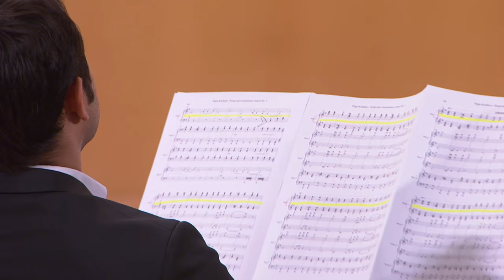Pianists for Peace / Pianistes pour la Paix / عازفو البيانو من أجل السلام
On the occasion of the International Day of Peaceand the 70th Anniversary of the United Nations

Michael Møller, Director-General of the United Nations Office at Geneva

Jorge Valero, Ambassador, Permanent Representative of the Bolivarian Republic of Venezuela to the United Nations Office and other international organizations in Geneva

In collaboration with the Geneva Centre for Human Rights Advancement and Global Dialogue and the UNESCO Geneva Liaison Office have the pleasure to present you “Pianists for Peace” featuring musical performances from the following pianists:

    Alexander Ghindin
    Stanislav Khristenko
    Yaron Kohlberg
    Bishara Haroni
    François-Xavier Poizat

This concert is organized with the support of the Abu Dhabi Music and Arts Foundation, Jean Lain Vintage, the University of Geneva, the Swiss-Arab Chamber of Economic Cooperation and Development, InterContinental Hotel Genève, Ad Gentes Travel, leclavier.ch and Cultural and Business Events.

The Geneva Centre for Human Rights Advancement and Global Dialogue is a non-governmental, non-profit organisation based in Geneva, Switzerland. We work in cooperation with the United Nations Office of the High Commissioner for Human Rights and United Nations Human Rights Council to promote and protect human rights through global dialogue.We are independent of any government, political ideology, economic interest, or religion.

The Centre was founded on the belief that human rights dialogue across cultures, regions, and sectors is not yet optimal, and we aim to place human rights at the centre of governance throughout the world by promoting mutual understanding and cooperative relations across these boundaries.

We function as a platform to bring together the United Nations, intergovernmental organisations, governments, academia, civil society and human rights defenders with national human rights institutions and the private sector, and we coordinate international conferences, provide human rights training, and advise governments and related agencies.